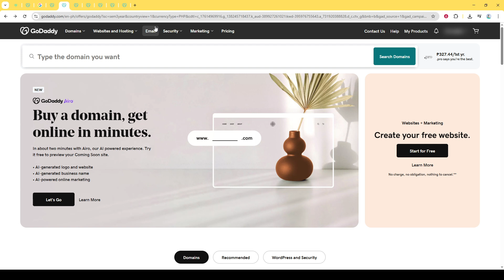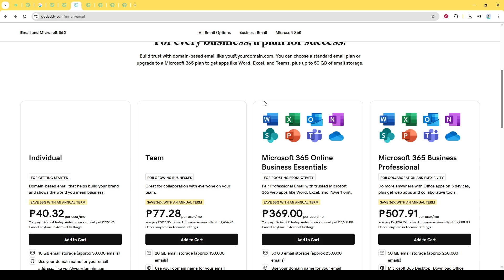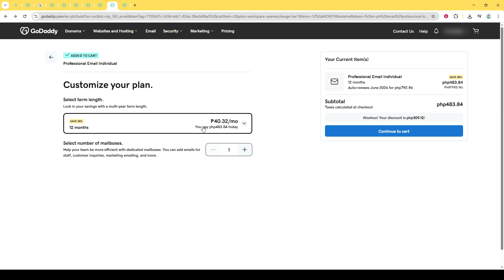How to Buy GoDaddy Email [2026 Full Guide]